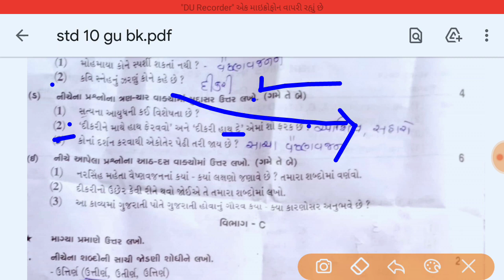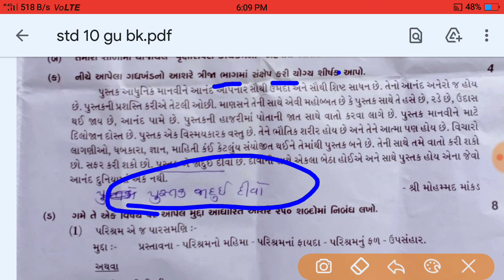std 10 gujarati pratham pariksha paper october 2021/dhoran 10 gujarati paper solution/std 10 guj